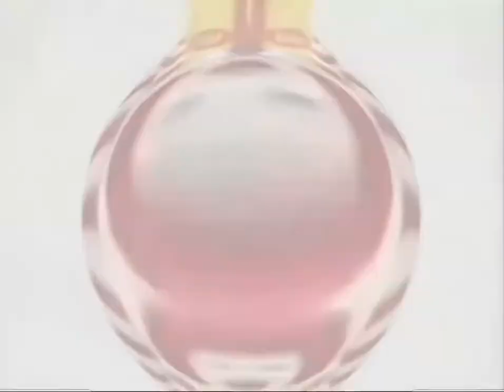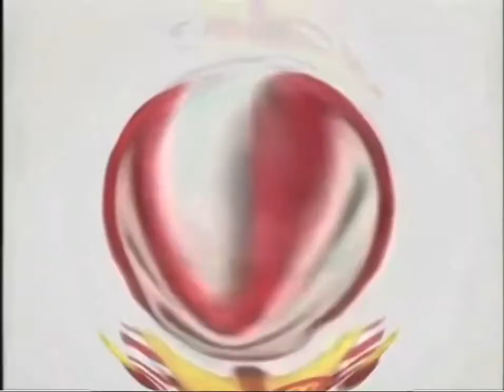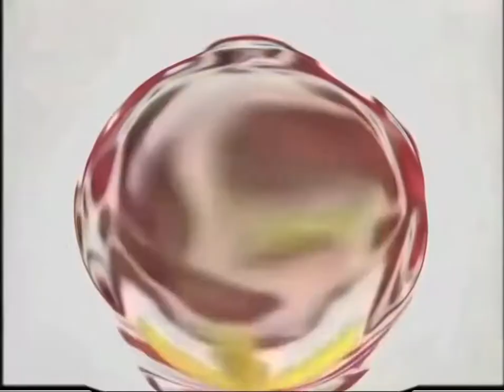Big Head McGiygas